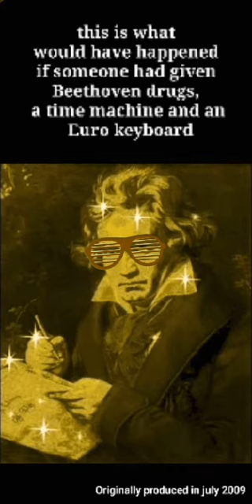Nightlight Sonata : if someone had given Beethoven drugs, a time machine and an euro keyboard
ORIGINALLY PRODUCED IN JULY 2009